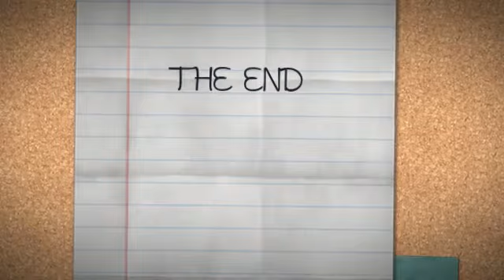OUR LAS VEGAS TRIP...